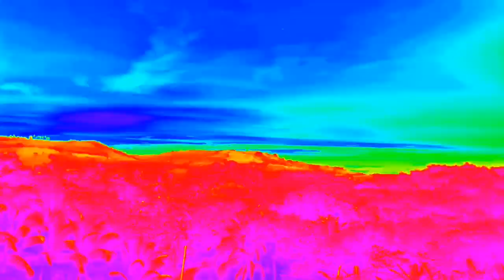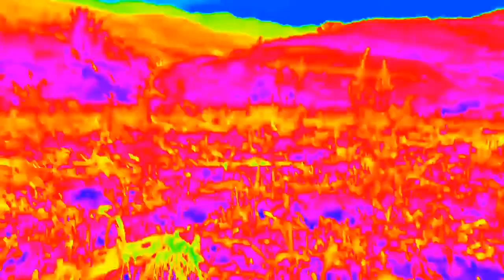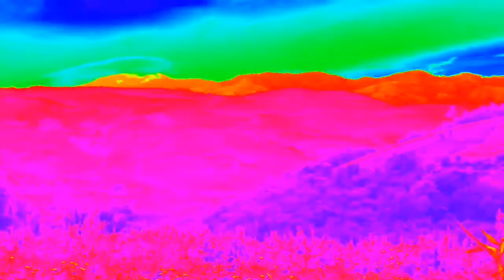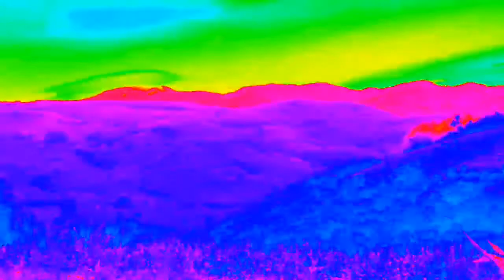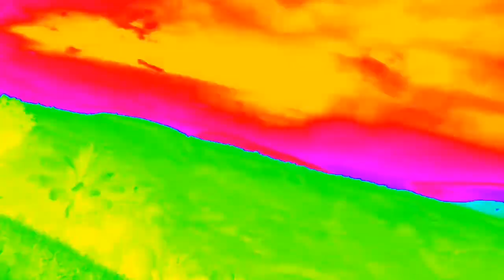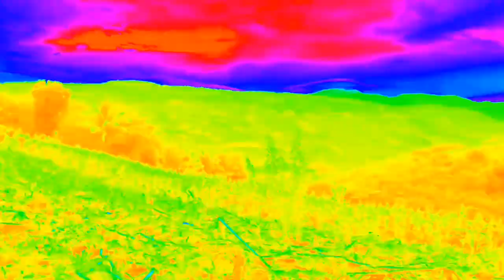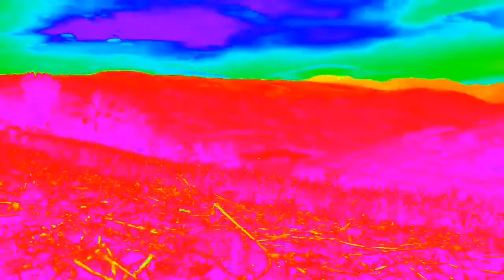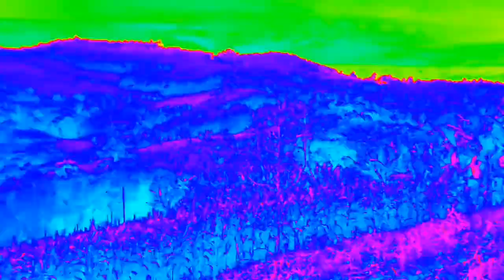Nilagpang nga turagsoy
mag yugyugan mag sayawan na
bisaya non stop disco remix